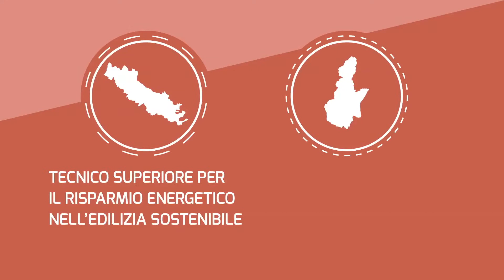ITS Efficienza Energetica